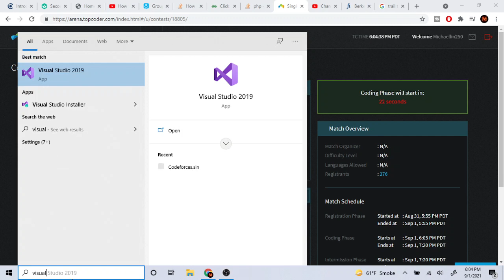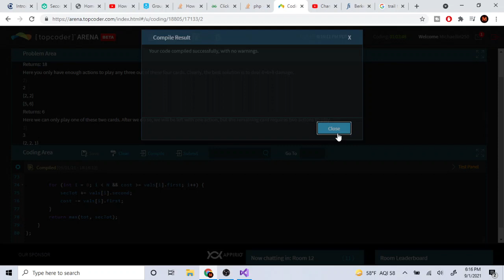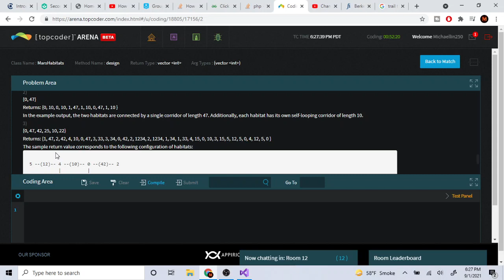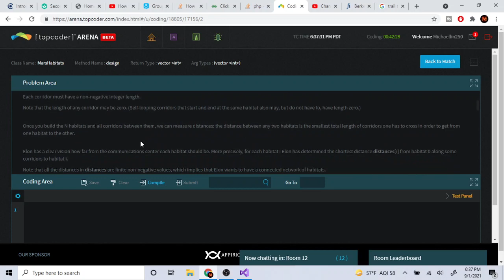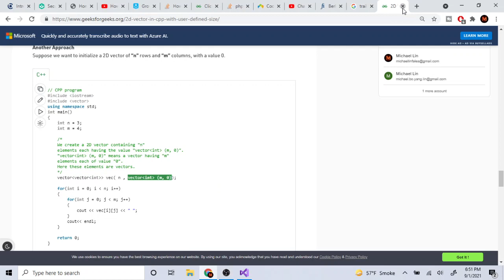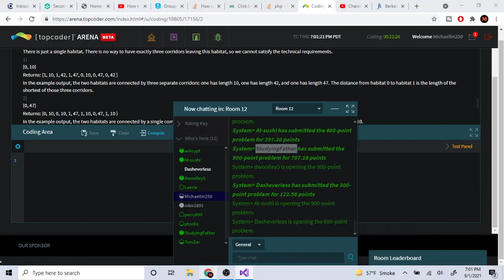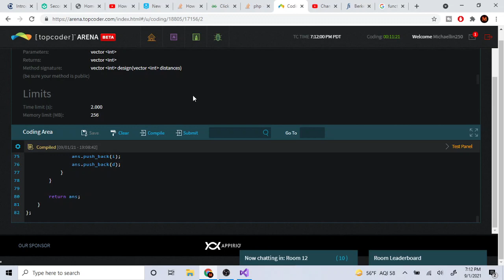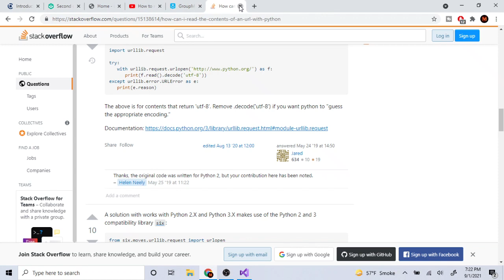Topcoder SRM 812 Attempt